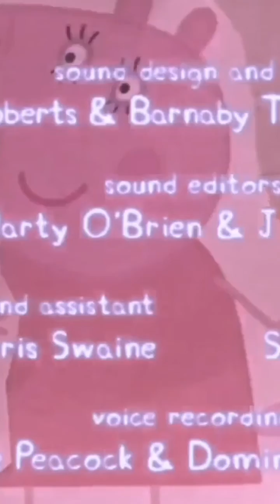Peppa Pig in a Pig? (Peppa Pig Compilation)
That’s just deep.

Want to try a fun challenge with your friends? See who can hold their laugh or smile (you choose) the longest while watching this video. Tell me who wins in the comments!